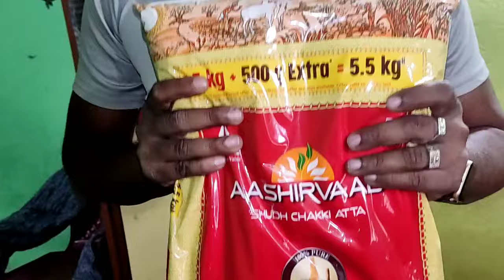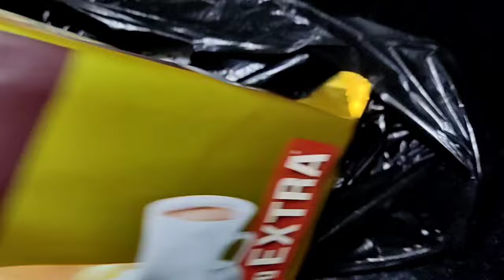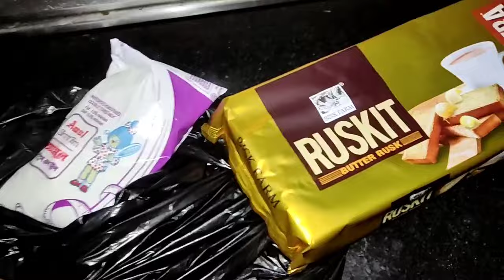6:am🌅 my weight loss full day busy routine|| weight loss का दूसरा दिन ये सब खाया हमने...